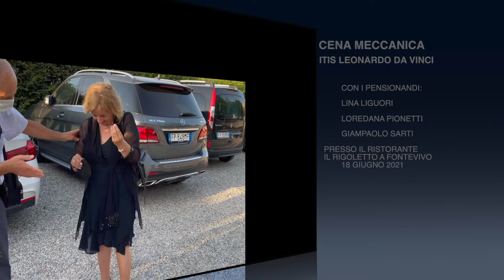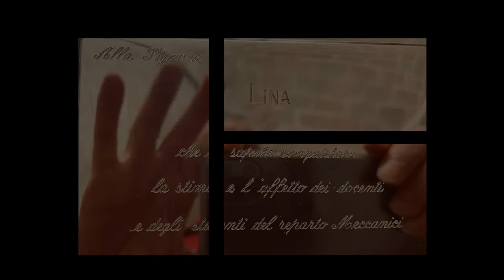CENA MECCANICA -colleghi dell'itis Leonardo da Vinci Parma di Giacomo Barbera -Fontevivo 18-06- 2021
CENA MECCANICA tra colleghi dell'iris Leonardo da Vinci Parma di Giacomo Barbera-Fontevivo 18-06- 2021